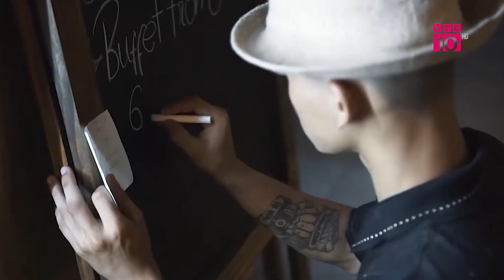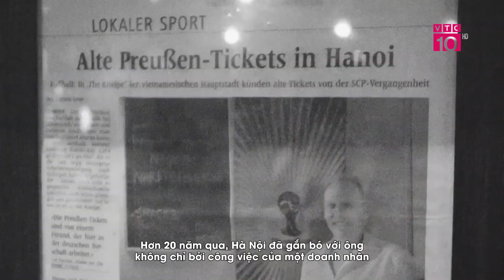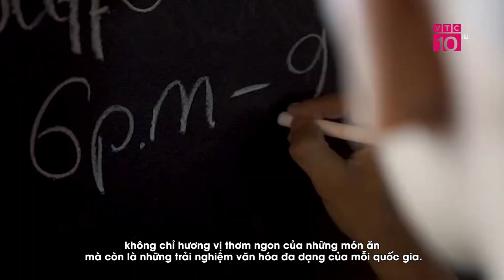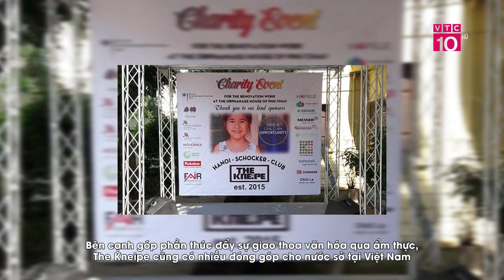Hành trình mang ẩm thực Đức đến Việt Nam | VTC10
VTC10 | Hành trình mang ẩm thực Đức đến Việt Nam.
Carl Fairchild, đến từ Chicago nước Mỹ.  Ông cùng vợ là một người Đức tới Việt Nam khi bà được điều động làm việc ở Đại sứ quán Đức tại nước này. Yêu Việt Nam, Carl đã quyết định cùng vợ ở lại để xây dựng cuộc sống và sự nghiệp của riêng mình.
  Khởi đầu kinh doanh và thành công với các công ty bất động sản, thế nhưng niềm đam mê lớn lao với ẩm thực, đặc biệt là ẩm thực Đức đã thôi thúc Carl mở nhà hàng The Kneipe, nơi mà ông không chỉ cùng lúc giới thiệu nét đặc trưng của văn hóa quê hương mình và của nước Đức mà còn tạo nên một không gian giao lưu đa văn hóa ấm cúng cho thực khách.

* Địa chỉ: Tầng 11, Tòa nhà VTC, 23 Lạc Trung, Hai Bà Trưng, Hà Nội